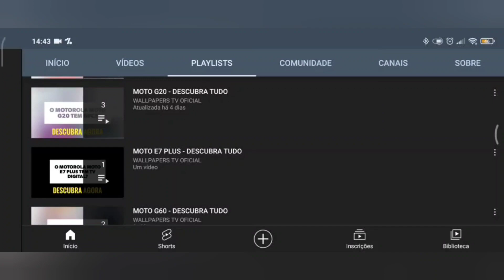🔴 O XIAOMI 13T TEM NFC?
No vídeo de hoje respondo se o Xiaomi 13T tem suporte para a tecnologia do nfc, e a resposta é sim. O Xiaomi 13T tem suporte para a tecnologia do nfc, porém também tem modelo sem nfc, então cuidado quando for comprar.